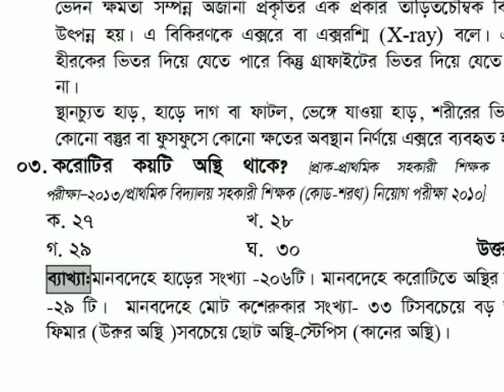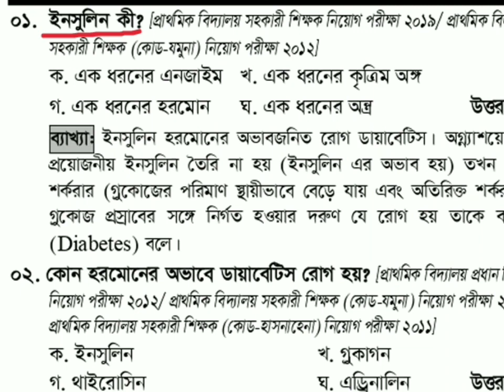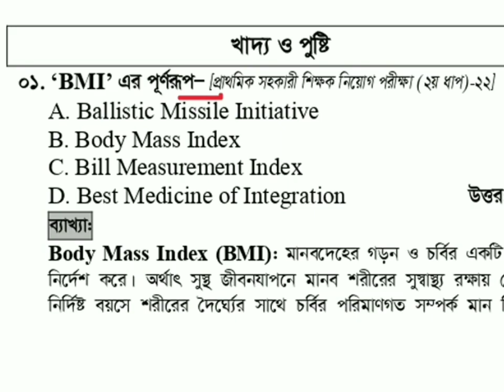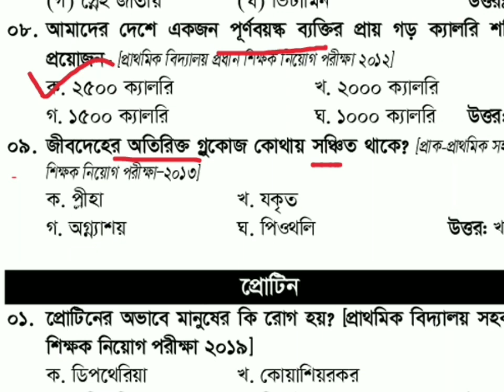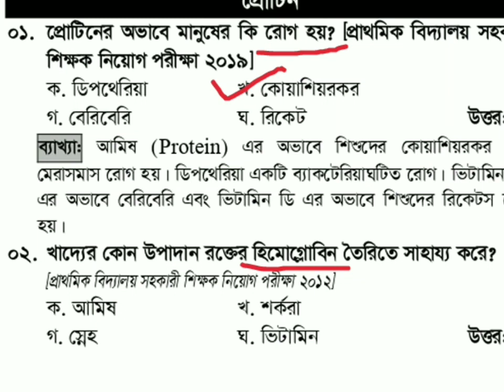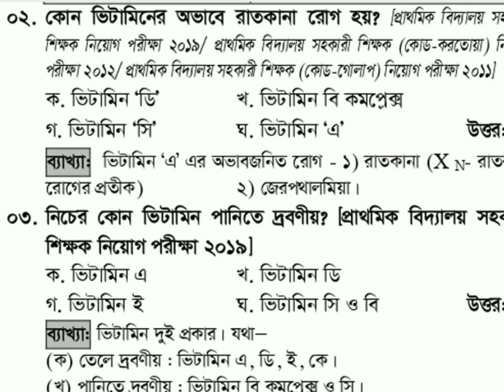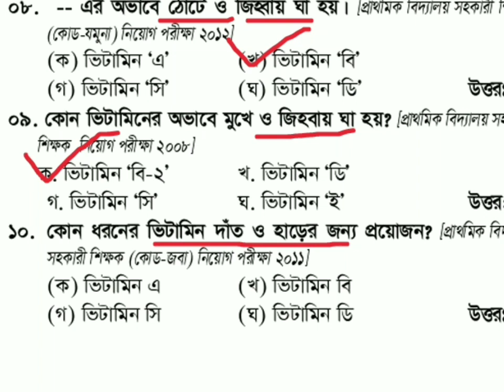primary exam repeated gk | বিগত সালের সকল বিজ্ঞান প্রশ্ন | প্রাইমারি পরীক্ষার সাম্প্রতিক জিকে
বিসিএস প্রিলি, প্রাইমারি / নিবন্ধন / ব্যাংক/ মন্ত্রণালয় নিয়োগ / নন-ক্যাডার নিয়োগ সহ সকল চাকুরির পরীক্ষা এবং ভার্সিটি/ মেডিকেল / নার্সিং ভর্তির সাধারণ জ্ঞান স্পেশাল মডেল টেস্ট।

primary exam repeated gk,বিগত সালের সকল বিজ্ঞান প্রশ্ন, প্রাইমারি পরীক্ষার সাম্প্রতিক জিকে, bcs gk question bank pdf,bcs gk mcq question